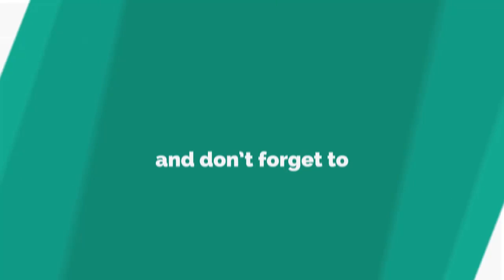Jodie Marsh barely contains assets as she dons PVC 'fetish' dress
JODIE Marsh has dropped jaws with her latest expose.
*Note: Videos may use co